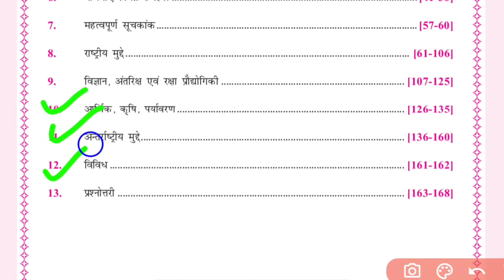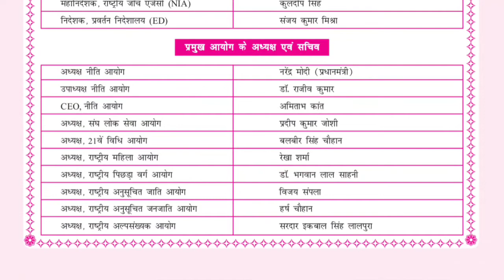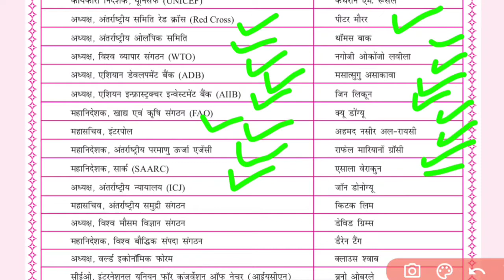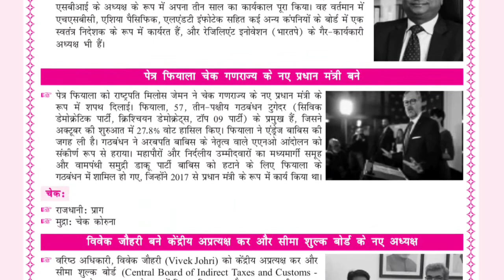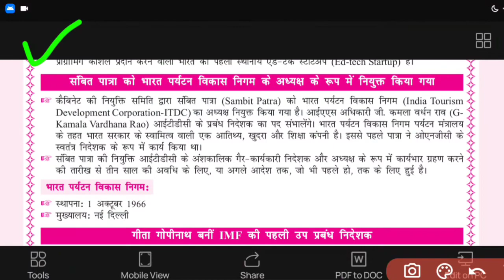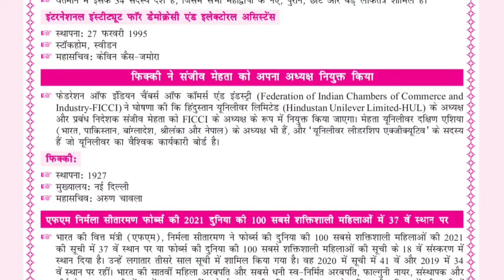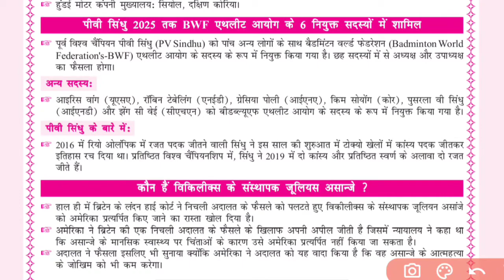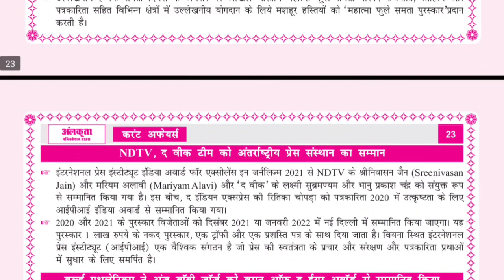Ankit Avasthi Sir Current Affairs Book 📚 Reading Series | Class 1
Welcome To Gyan Research Center